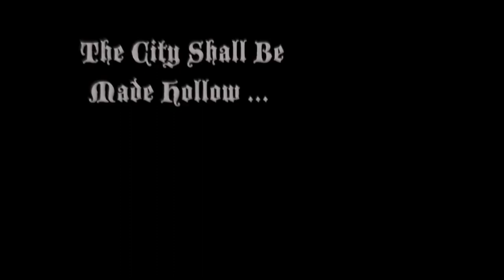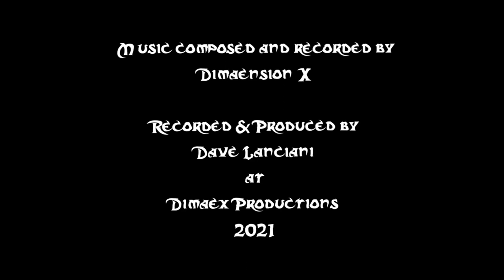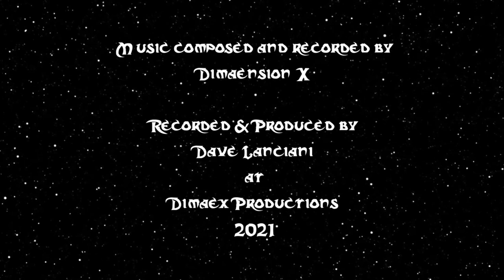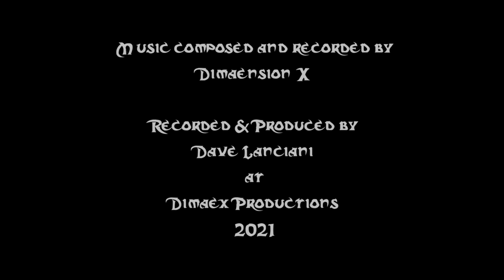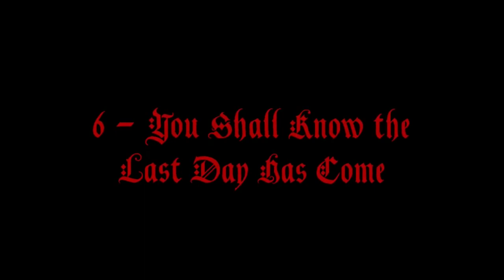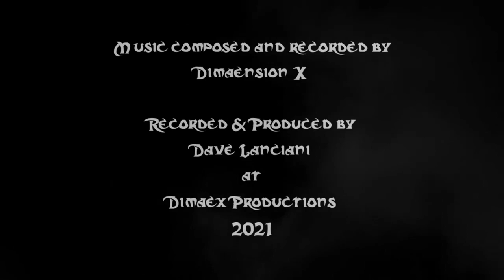Mörk Borg - 1st Apokalypse - Full Lyric Album by Dimaension X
Mörk Borg: 1st Apokalypse (full album with lyrics) by Dimaension X.
The full album video, now with lyrics - minimal, experimental, atmospheric blackened drone doom metal. Inspired by and based on the tabletop RPG, Mörk Borg, by Pelle Nilsson and Johan Nohr. Various images by Johan Nohr.

0:00 - And the City Shall Be Made Hollow
8:28 - As at the Beginning, So at the End
16:30 - The Soil Shall Be Made Warm
27:39 - Mother's Flesh Shall Be the Cloak of Demon
37:13 - The Lake and Brook Shall Blacken
46:46 - And You Shall Know the Last Day Has Come
54:06 - Apokalypse: First

Music composed and performed by Dimaension X.
Recorded and produced by Dave Lanciani at Dimaex Productions, 2021.

MÖRK BORG is copyright Ockult Örtmästare Games and Stockholm Kartell.